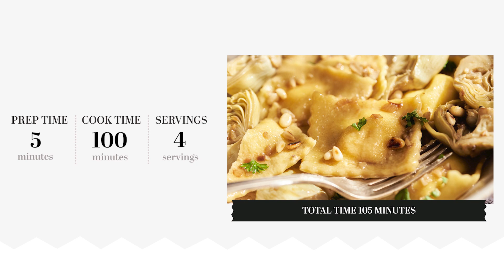Cheese Ravioli With Lemon-Artichoke Sauce Recipe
Making this cheese ravioli with lemon-artichoke sauce will show you how easy it really is to prepare fresh pasta at home. Lemon zest adds a burst to the filling and anchovies melted into the sauce give the dish a hint of umami. Enjoy this recipe by itself or alongside a main dish like baked fish with a glass of white wine.